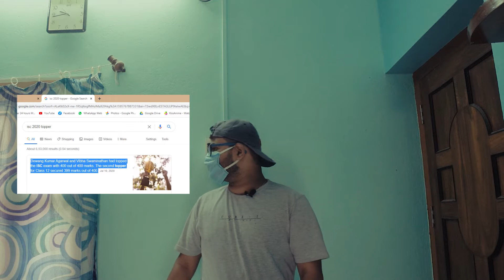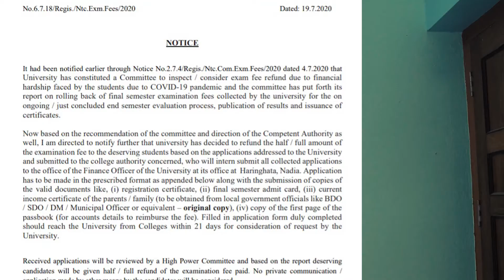HangTank: Bablu Bodmash and Marks ft. MAKAUT(WBUT)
Bablu have graduated and now proudly call himself "Electric Mistiri". Watch him rant about how Marks distribution have affected him.
Performed and Directed  : Sayan Ghosh